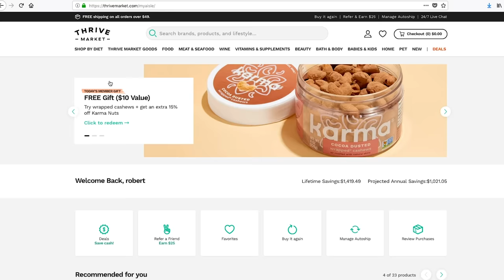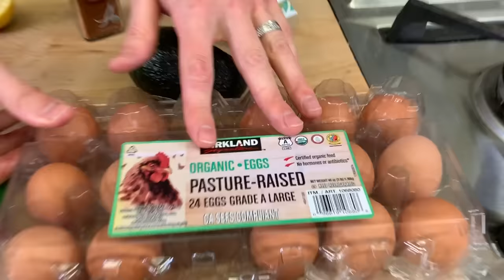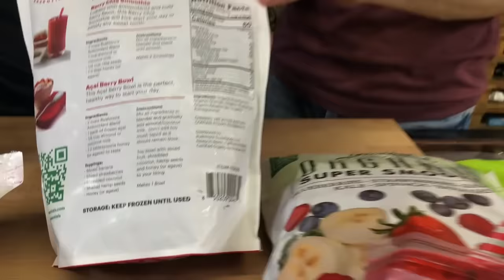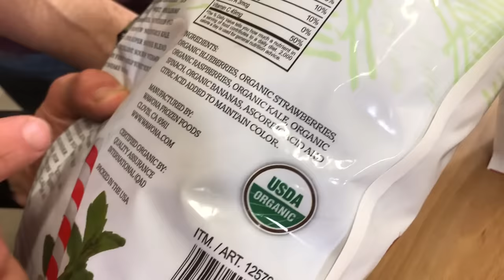4 Super HEALTHY Breakfast Recipes & Smoothies w/ Thomas Delauer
We took all of the groceries that we got from Costco in part 1 of this video, and made some really healthy breakfast and smoothie recipes. First, we made a low carb and keto eggs benedict using crispy cauliflower crepes instead of an english muffin. Next, we made 3 incredible smoothie recipes to help you power through the day. Hope you try the recipes, and let us know if you want to see more collabs together!

Macros per eggs benedict with 1 tablespoon of sauce:
235 calories
0.5 net & total carbs
22.8 grams of fat
8.6 grams of protein
0 fiber

Two from the grocery store on the weekends and two cooking videos, including a live stream, during the week!